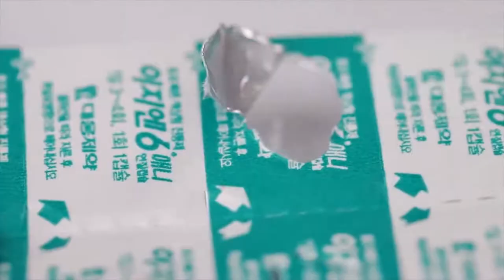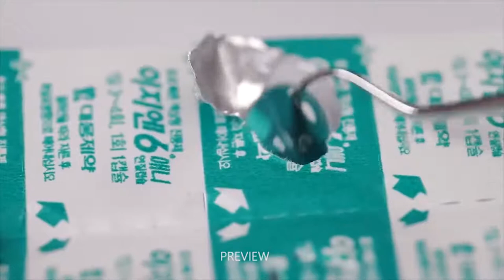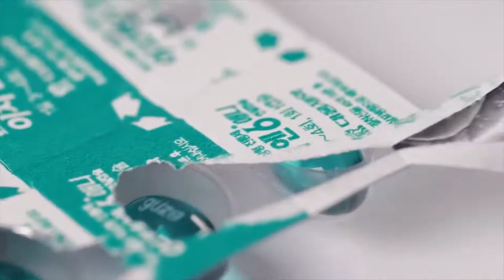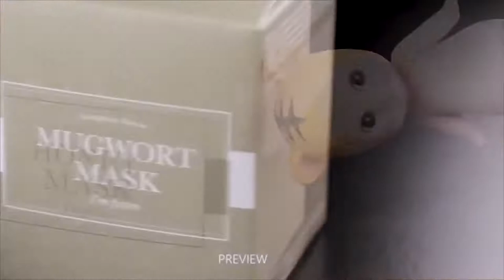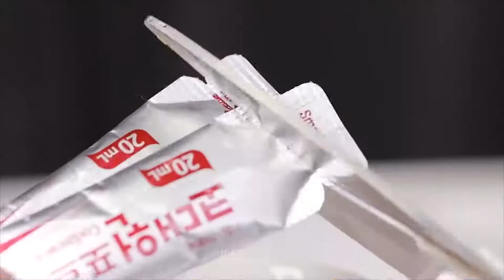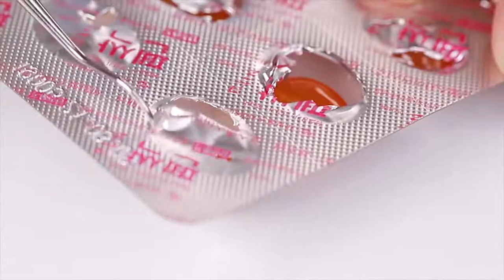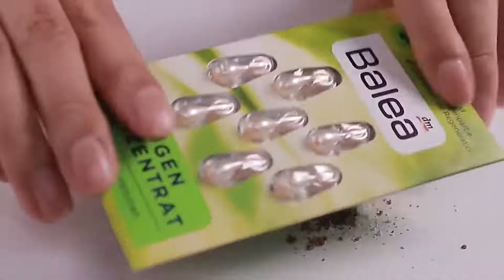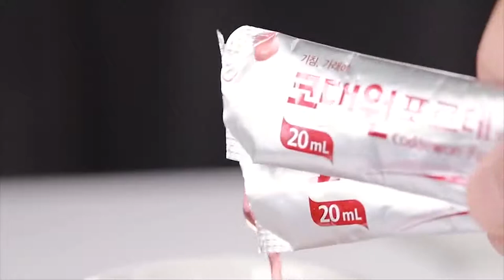ASMR 1 Hours Destroying Pills Cosmetics by JG ASMR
Welcome to the content library on YouTube, where all kind of content can be found.
All content that's being posted on this channel falls under the license 'Creative Commons' and is thereby free to be (re-)used.

The Content Library